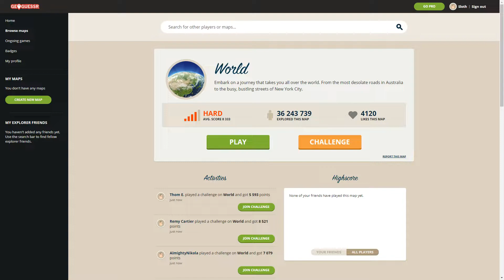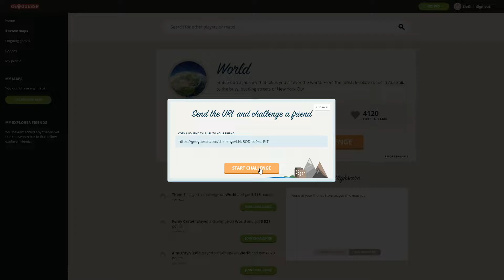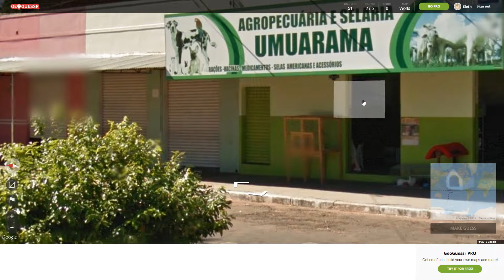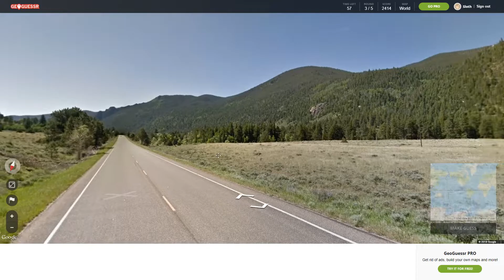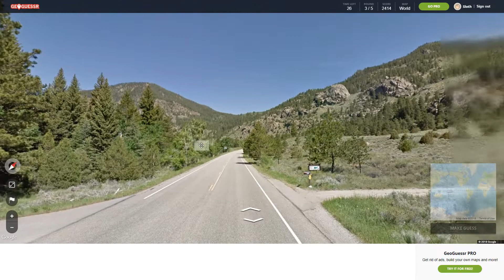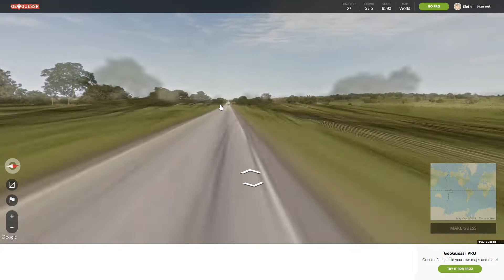Roads Confuse me! (GeoGuessr)